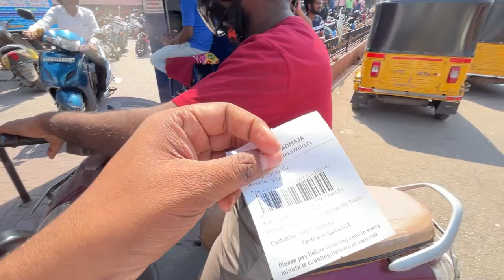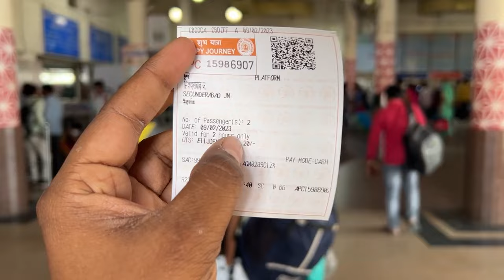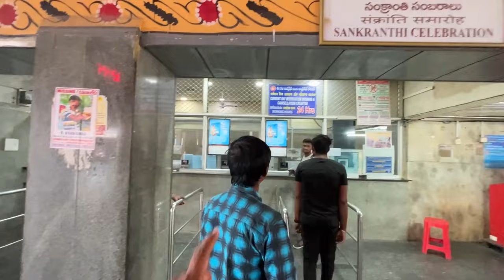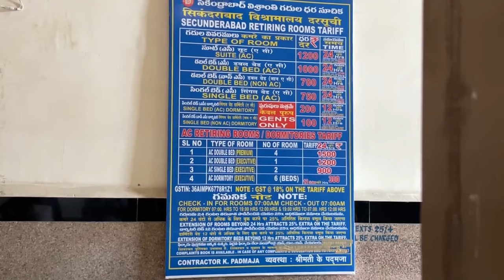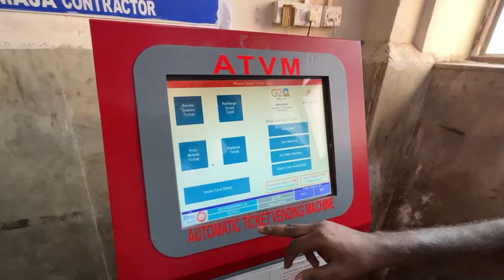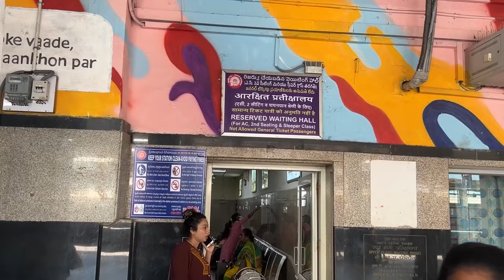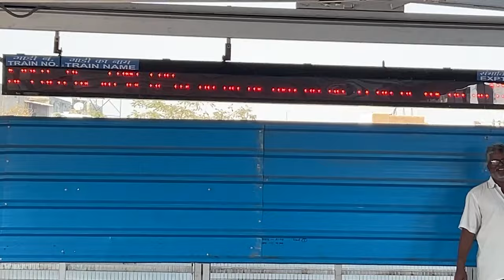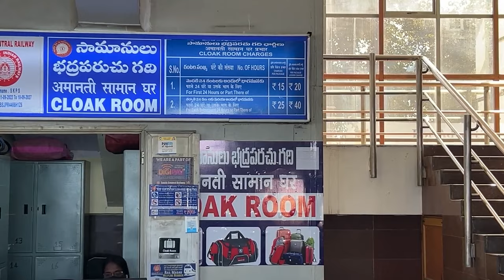Secunderabad Railway station Tour|Train lo unna వారిని ఎలా కొడుతునారో చూడండి | Cheap Ac rooms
VIDEO PRESENTING BY  MAHADEV MEDIA

                                                     ***END***